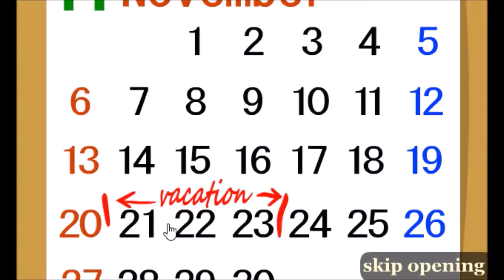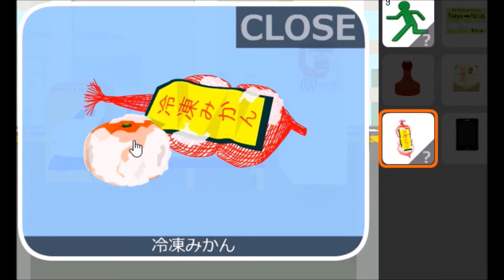脱 出 ｹﾞ ｰ ﾑ 72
はじめてやってみました。